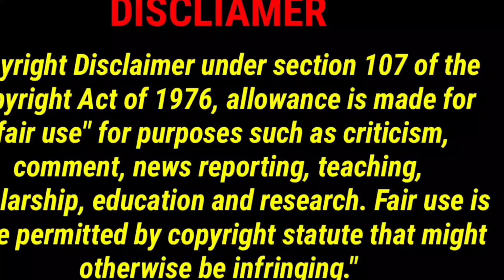goshala Mela ka video | Giridih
hello dosto swagat hai mere channel sajad manzil me aaj jo video hai goshala Mela ka video .asha karte hai yeh video aapko passand aaye video achaa lage to channel ko subscribe kar le taaki sabsde pahle notification aapko mile

FACEBOOK ID SAJAD MAZIL
INSTAGRAM IS SAJAD MANZILPCM